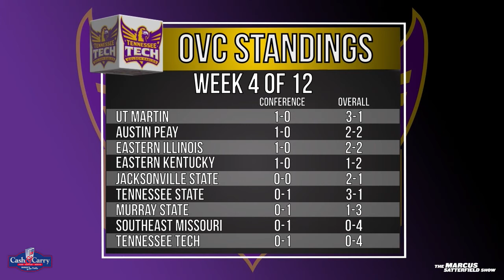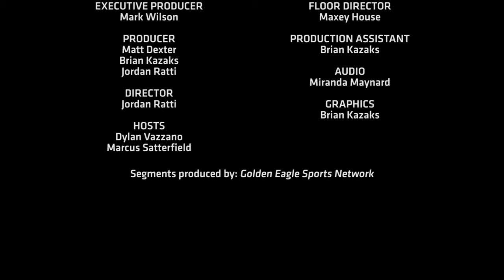The Marcus Satterfield Show 2017 - Episode 5 (Eastern Kentucky)